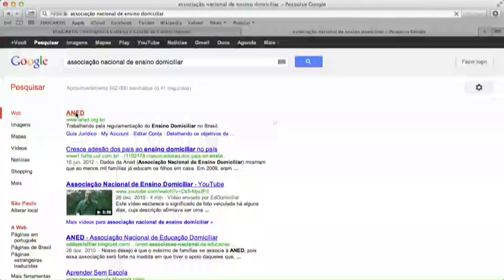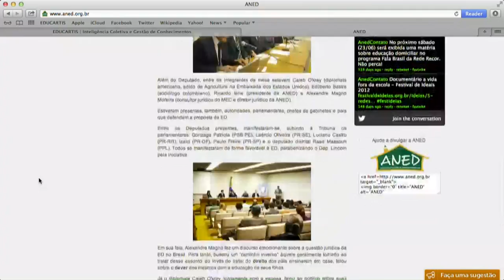Diálogos sobre Educação Livre Ep05 [perspectiva legal]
Neste episódio discutimos os aspectos legais da educação livre com o convidado Thiago Contreras (via Skype) - procurador público na cidade de Limeira/SP.